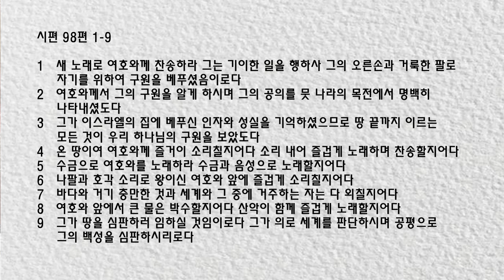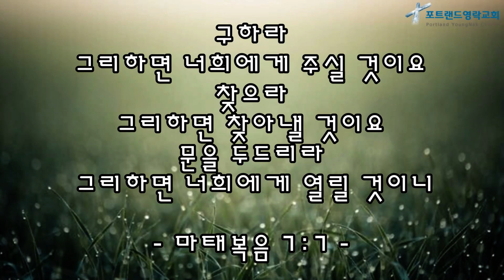2020.10.08 - 매일 말씀 묵상